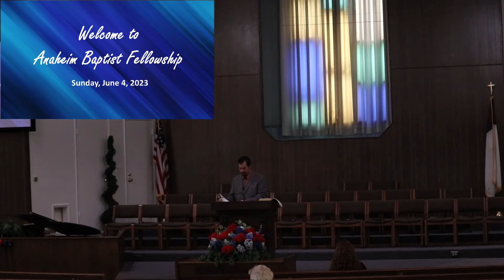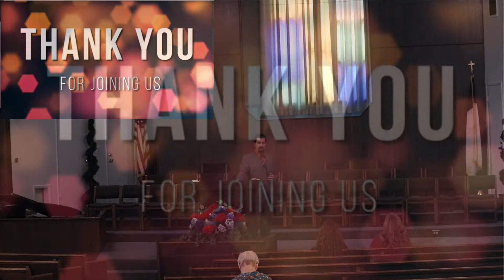"Jonathan and his Armor-Bearer"